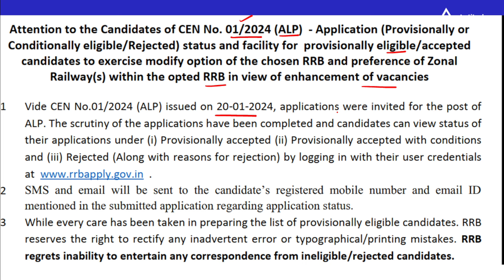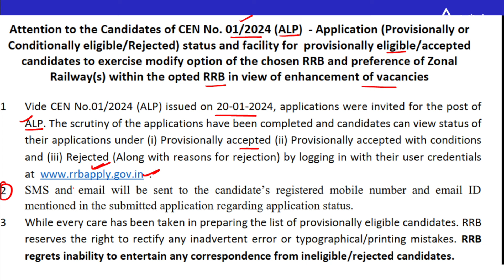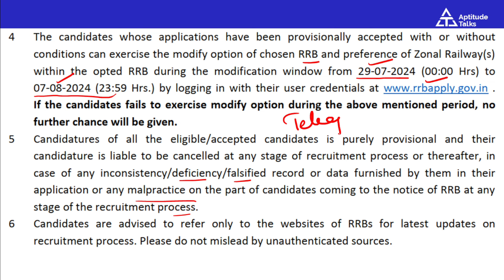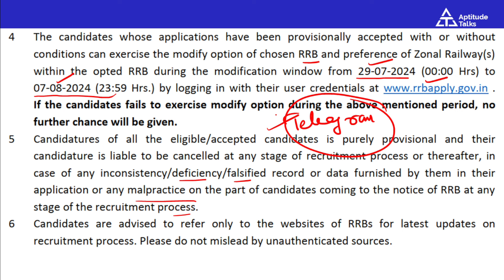rrb alp new vacancy 2024 | alp exam date 2024 | alp zone selection 2024 | alp latest news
Welcome to Aptitude Talks!! I have Stared Special 60 Days Marathon Series for RRB ALP and Technician Aspirants in Telugu Language.
As per RRB ALP and Technician 2024 Syllabus, I will explain all topics before Railway ALP Exam Date 2024.

In This Video I explained rrb ALP Arithmatic classes Topic  " " in Telugu Language. First I explained Basic Introduction of topic" ",
Next i explained Railway alp previous year questions.By watching this video you can cleary understand how to solve Alp pyq maths questions.
I Created a Railway alp math class playlist in this channel. You can watch complete rrb alp free maths classes in telugu

What You'll Learn:
- Detailed solutions Railway alp  previous year questions
- Shortcuts and logics to solve Arithmati and Maths  questions with in seconds
- Common pitfalls to avoid during the exam

alp latest news
alp latest updates
Rrb alp arithmetic classes in telugu
Railway alp math class 2024
Rrb alp maths
Railway alp math previous year question paper
rrb alp maths classes in telugu
rrb alp maths practice sets in telugu
rrb alp maths syllabus 2024 telugu
rrb alp previous year question paper in telugu